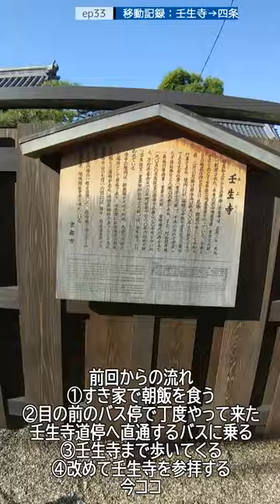ST127 ep33 移動記録：壬生寺→四条駅 ＠京都市下京区・京都市バス【ほろ～かる京都編、完全訪問の旅】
〒604-8821 京都府京都市中京区壬生梛ノ宮町３１
壬生寺
31 Mibu Kakinomiya-cho, Nakagyo-ku, Kyoto-shi, Kyoto 604-8821
Mibu-dera Temple

関連動画はこちら↓
ST086-33　伊勢市駅構内にある名所案内：猿田彦神社とおはらい町通り【今年の名所、今年の内に】